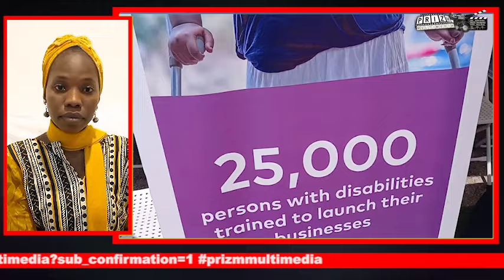Bawumia has done it again; see how cheers flow as first badge of Kayaye hapily walk in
Bawumia has done it again; see how cheers flow as first badge of Kayaye hapily walk

The first graduate of the Kayayei Empowerment Programme
'The first cohort of the Kayayei Skills Empowerment program has graduated. These incredible young ladies have gain essential skills in various trades, including soap making decor, and makrup artistry.

PRIZM MULTIMEDIA is a team of creative and talented people who work as one to complete any task.

Welcome to @prizmmultimedia, professional media practitioners.